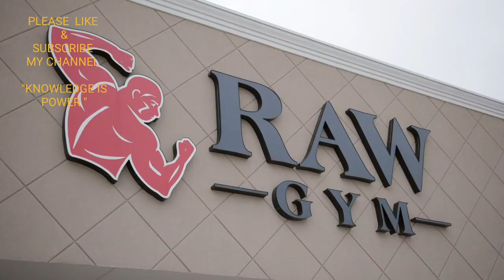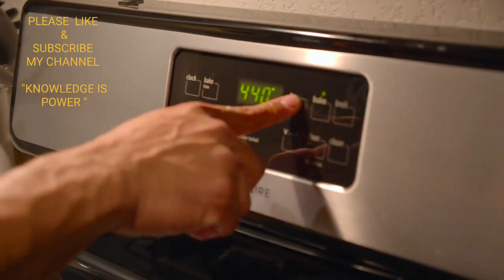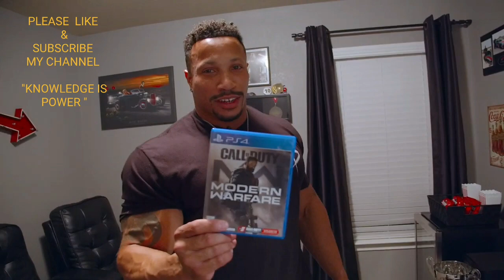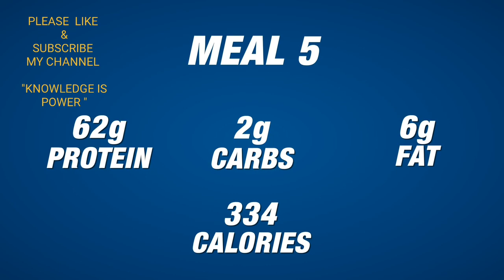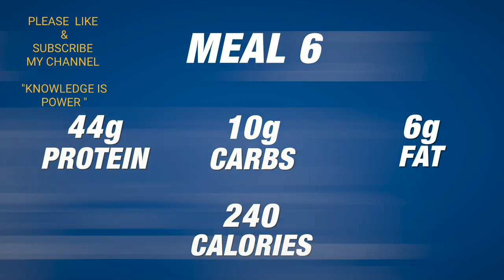𝐅𝐔𝐋𝐋 𝐃𝐀𝐘 𝐎𝐅 𝐄𝐀𝐓𝐈𝐍𝐆 (𝐏𝐑𝐄𝐏 +𝐅𝐔𝐋𝐋 𝐓𝐈𝐌𝐄 𝐉𝐎𝐁 𝐄𝐃𝐈𝐓𝐈𝐎𝐍) 𝐏𝐀𝐓𝐑𝐈𝐊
FULL DAY OF EATING (PREP +FULL TIME JOB EDITION)
PATRIK MOORE 2995 CALORIE IN A DAY